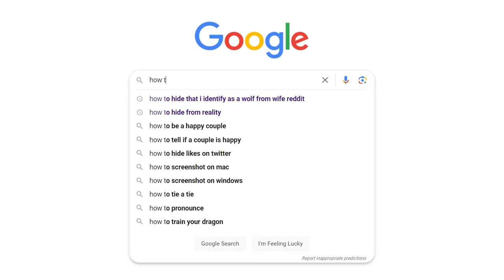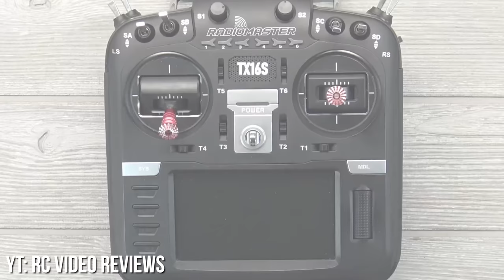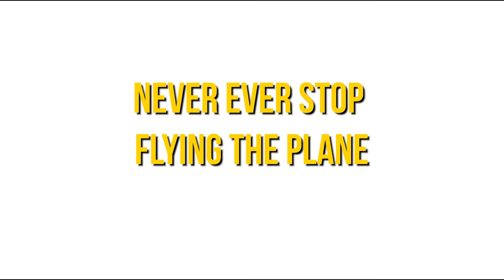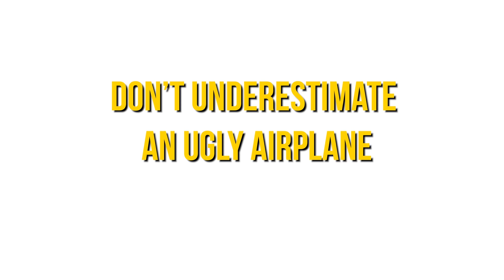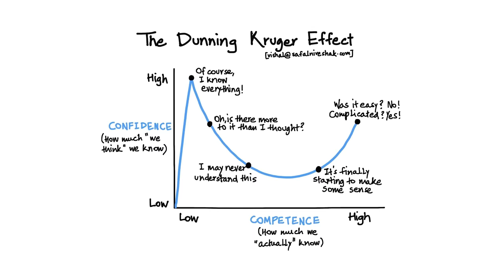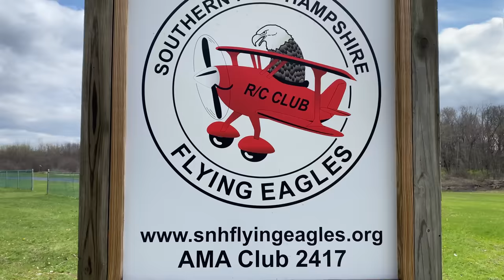Watch THIS Before Getting Into RC Planes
What tips for the beginner did we miss? Let us know! 🛩☁